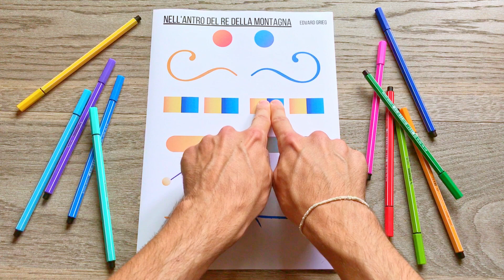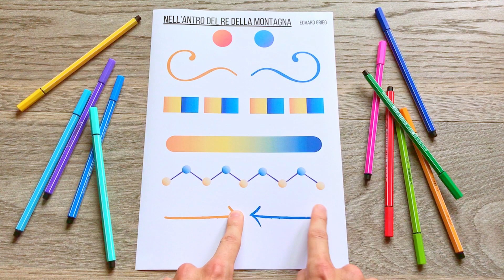MUSICOGRAMMA - Nell'antro del re della montagna - MUSICOGRAMA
● PDF e altro materiale didattico su Eduki